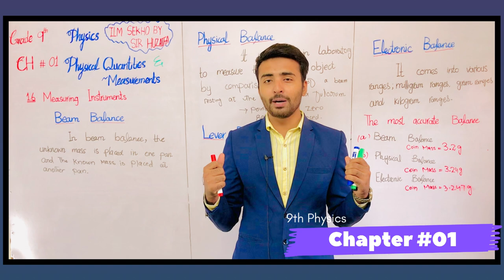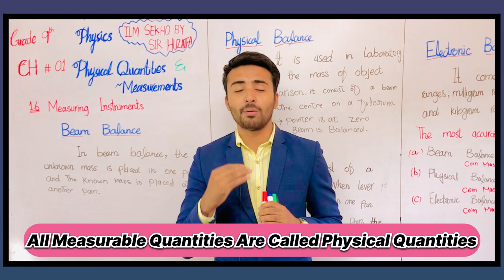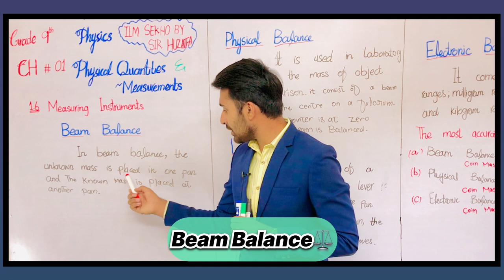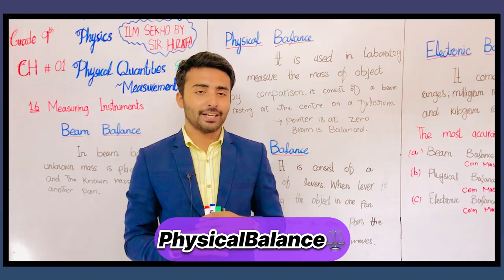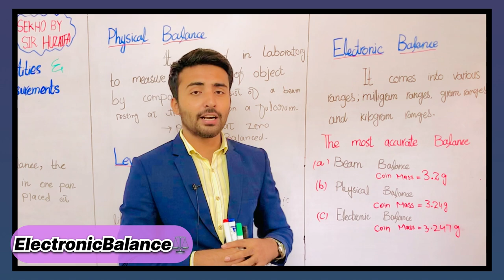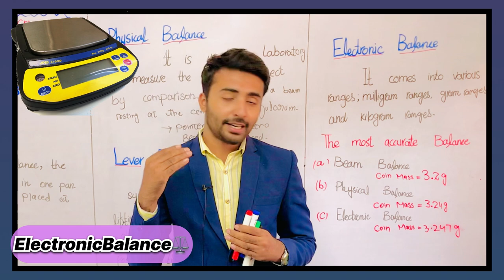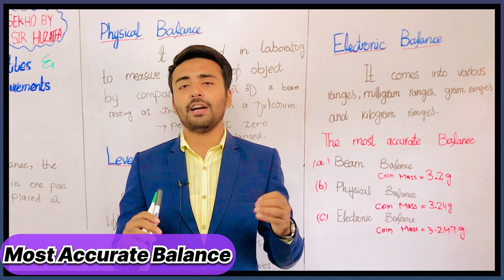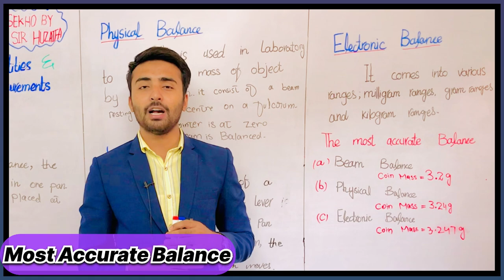Class 9-Physics Chapter 1|Lecture 8 - 1.6 Measuring Instruments(Mass Measuring)IlmSekhoBySirHuzaifa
In this lecture of Chapter no 1 Physics Class 9th. We will cover Measuring Instruments Lever Balance  Mass Measuring instruments
Physical balance,Beam Balance,Lever Balance And Electronic Balance
After studying this lecture, student will be able to understand: • Mass Measuring Instruments.
After this video if you have any doubt or confusion so please tell me in comment Section!
I will answer your Questions related to your lectures!

My aim to join youtube is to clear all topics of physics and Maths by Animated Videos
And in this purpose i need your kindly support
hope so you will like my video and encourge me by your positive feedback

Please give me your feedback in comment section.

I create it Only for students  so that they can learn Physics  easily!